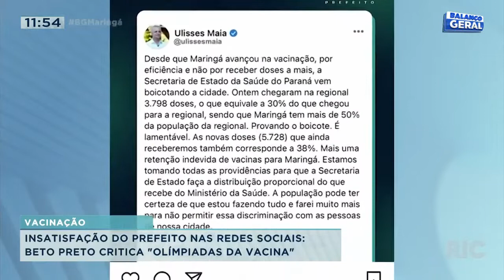Insatisfação do prefeito nas redes sociais: Beto Preto critica olimípiadas da vacina